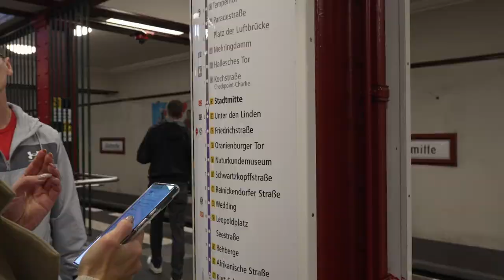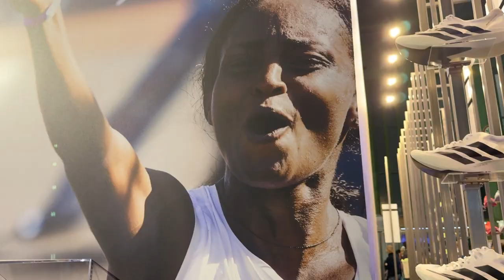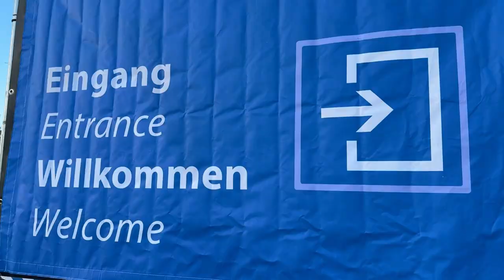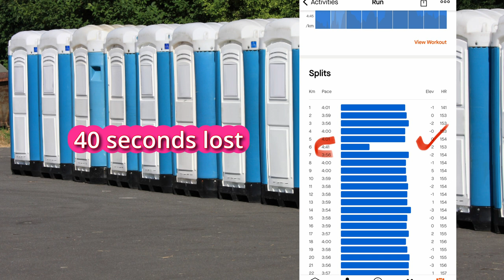Finally Sub 2:50! Berlin Marathon 2024 - Digging Deep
These 4 tips helped me finally break 2:50 in the marathon. POV and Garmin data overlay. Smart training strategies helped me hit my sub-2:50 goal with a negative split!